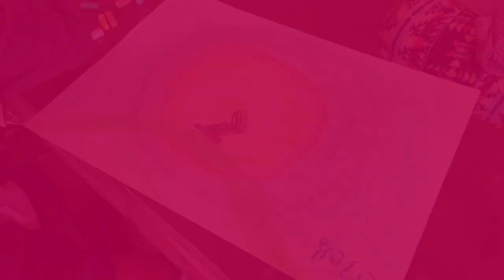MEET SAW PAW SI - RETURNING TO TEACH IN HIS HOME TOWN | Philanthropy Connections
Saw Poe Si is an English and History teacher at Pwoh Pwo Lay school, at the Thai/Myanmar border. He was born and raised in Pwoh Pwo Lay, but had to flee when he was very young due to the constant military conflict in the area. After years of displacement and moving from place to place, he finally found a place with a good school to settle in. Upon graduating, he decided that returning to his hometown to become a teacher and nurture the next generation was his calling. His goal was to give back to his community and provide the children with the opportunities he never had.

"When I was growing up, there were no schools. Now there is a school but no one to teach," he said.

"The children now will become the next generation of adults and teach future children. We, as teachers, have to encourage and support them to learn happily."

Saw's school is one of nine ethnic Karen community schools that PCF partners with Friends Without Borders (FWB) to support. The program works closely with teachers, women, and children from marginalized communities in conflict-affected areas.

Here is a link to learn more about this project.

Thank you "Friends Without Borders" for this video.